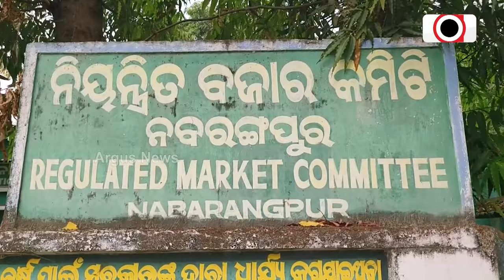ମିଲେଟ୍ ମିଶନ ନାଁରେ ବିଜେଡି ସରକାରଙ୍କ ମିଛ ପ୍ରଚାରର ପର୍ଦ୍ଦାଫାସ || Millets Mission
ମିଲେଟ୍ ମିଶନ ନାଁରେ ବିଜେଡି ସରକାରଙ୍କ ମିଛ ପ୍ରଚାରର ପର୍ଦ୍ଦାଫାସ । ଅନ୍ୟ ରାଜ୍ୟରୁ ମିଲେଟ୍ ଆଣି ଓଡ଼ିଶାରେ ପ୍ୟାକେଜିଂ କରି କରାଯାଉଛି ବିକ୍ରି । ନବରଙ୍ଗପୁର ଜିଲ୍ଲାର ଚାଷୀଙ୍କ ନାଁରେ କର୍ଣ୍ଣାଟକର ମାଣ୍ଡିଆ